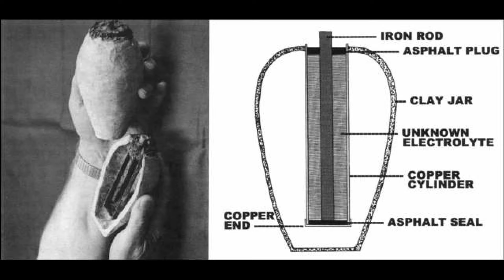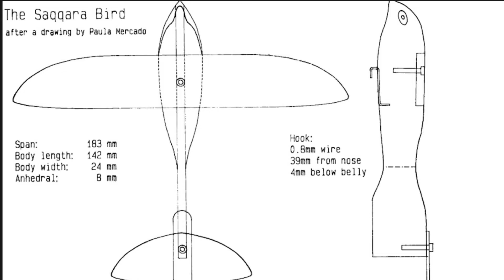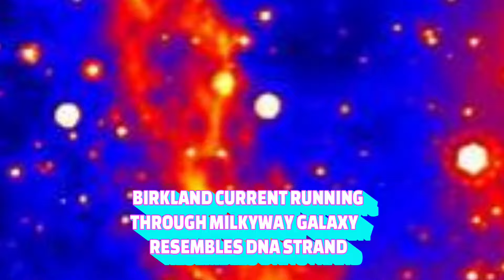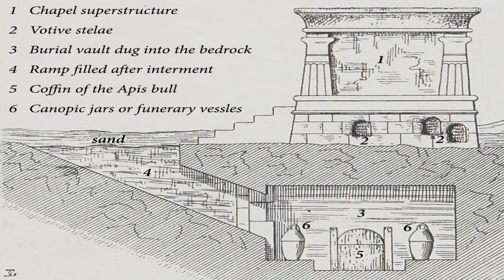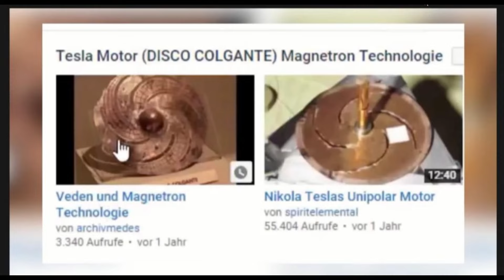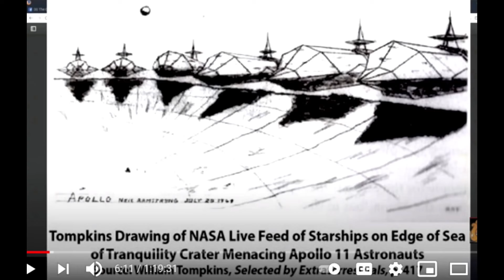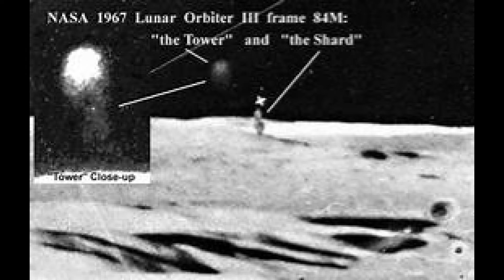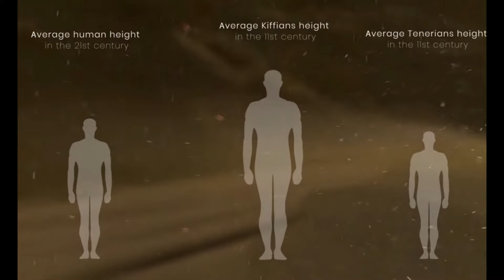ELECTRIC ANCIENT EGYPT/FREAK MOON MYSTERIES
This here video takes a look at odd stories & artifacts of the deep past then attempt to put them all down in one place and see what it looks like,  to try analyze with information, intuition & some reason, but unafraid to make mental leaps of speculation or surmise too explore interesting territory, Tonight, we get a little crazy, first take a look at the question, was ancient Egypt electrified? It may seem so, then I look into some of the stories from the moon, some with merit others maybe not, you be the judge,
A very Special thank you to  my mates John Pershing & Donald Wages for your kindness & super support!